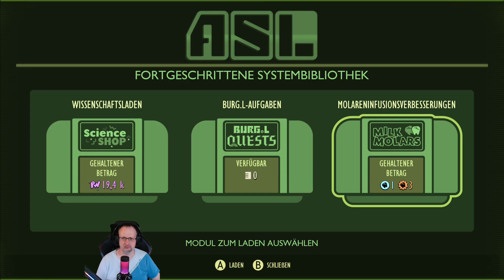Grounded #125 - Harte Verteidigung und viel Glück bei der Verteidigung des Mix.R